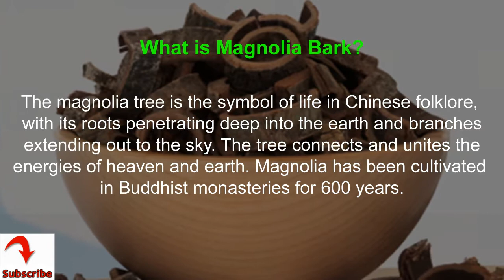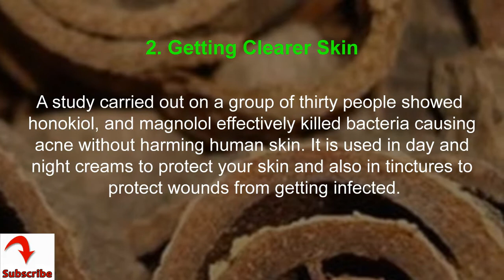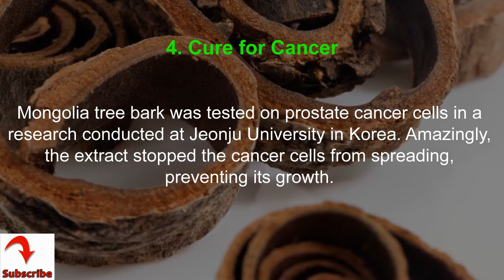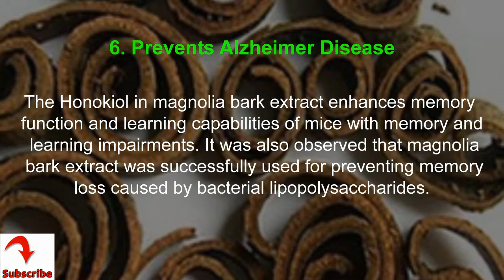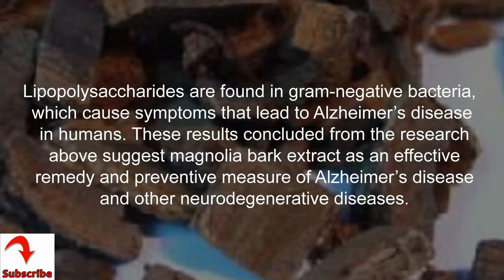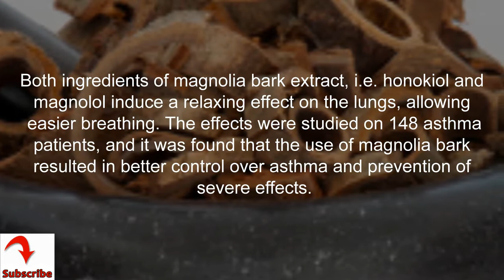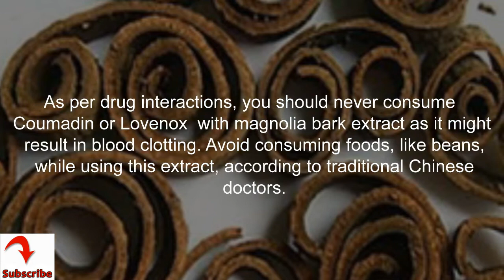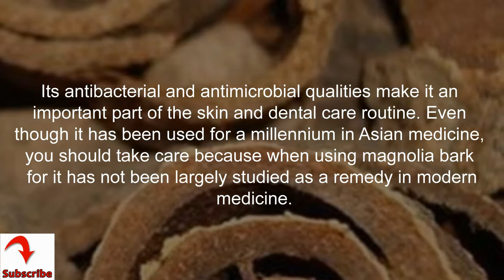11 Amazing Health Benefits of Magnolia Bark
11 Amazing Health Benefits of Magnolia Bark

Magnolia Bark health benefits includes maintaining oral hygiene, getting clearer skin, fighting inflammation, preventing cancer growth, relieving gastrointestinal problems and preventing Alzheimer’s disease. Other benefits includes treating depression, controlling anxiety, protecting the liver, ensuring healthy respiratory tract and curing menopause symptoms such as vaginal dryness, loss of libido and mood swings.

What is Magnolia Bark?
The magnolia tree is the symbol of life in Chinese folklore, with its roots penetrating deep into the earth and branches extending out to the sky. The tree connects and unites the energies of heaven and earth. Magnolia has been cultivated in Buddhist monasteries for 600 years. They were so valued once that only the emperors owned them in ancient China. Its bark and flowers have been used in traditional Asian medicine since 100 A.D.

Most information about the uses of magnolia bark comes from Chinese and Japanese literature, although clinical studies and trials are limited. The dried bark is steamed and rolled, than stored. The bark is then either made into a powder, or its ingredients are extracted. Almost 100 Chinese medicines based on magnolia bark extract are patented. The two major healing ingredients it contains are honokiol and magnolol.

Nutritional Value of Magnolia Bark
A 200mg serving of magnolia bark contains 95% of honokiol and magnolol.

11 Amazing Health Benefits of Magnolia Bark
1. Maintaining Oral Hygiene
Bad breath is a major embarrassment-causing issue. If the issue is persistent, Magnolia bark extract is your friend. If used in toothpaste and chewing gums, it not only covers bad breath but reduces bacteria. It is also beneficial in preventing dental caries and tooth decay and protects your gums and teeth. The latest research from a scientist in Illinois reports that within 30 minutes of application of magnolia bark or chewing a magnolia bark gum, most oral bacteria die.

2. Getting Clearer Skin
A study carried out on a group of thirty people showed honokiol, and magnolol effectively killed bacteria causing acne without harming human skin. It is used in day and night creams to protect your skin and also in tinctures to protect wounds from getting infected.

3. Anti-Inflammatory Herb
Honokiol reduces and controls inflammation and swelling effectively without increasing the glycogen level in the liver like most medicines do. It works by reducing the levels of eicosanoid (signaling molecules) mediators rather than increasing steroid production from the adrenal gland. Both magnolol and honokiol reduced inflammatory pain by blocking the inflammatory mediator substances.

4. Cure for Cancer
Mongolia tree bark was tested on prostate cancer cells in a research conducted at Jeonju University in Korea. Amazingly, the extract stopped the cancer cells from spreading, preventing its growth. It has proven successful in treating other forms of cancer, like leukemia and colon cancer. It was also noted that mice containing human ovarian cancer cells when treated with magnolia bark extract twice a week experienced an 88% reduction in the growth of cancerous cells.

5. Relief Gastrointestinal Problems
6. Prevents Alzheimer Disease
7. Antidepressant
8. Controls Anxiety
9. Protects Liver
10. Healthy Respiratory Tract
11. Menopause Help

Side Effects
Magnolia bark though not much-studied, is mostly considered safe in case of small doses, but a large dose or overdosing might cause mild to severe side effects, such as vertigo, dizziness, and nausea or even respiratory tract paralysis. You should avoid using it during pregnancy and lactation. Also, you should consult your doctor before administering magnolia bark to your kids.

As per drug interactions, you should never consume Coumadin or Lovenox  with magnolia bark extract as it might result in blood clotting. Avoid consuming foods, like beans, while using this extract, according to traditional Chinese doctors.

Summary
Magnolia, the tree of life, is loaded with healing properties, although the whole plant is beneficial its bark is most precious, medically. Magnolia’s active ingredients provide remedial comfort from various diseases, such as diabetes, liver dysfunction, neurodegenerative disease, and autoimmune disease. Its antibacterial and antimicrobial qualities make it an important part of the skin and dental care routine. Even though it has been used for a millennium in Asian medicine, you should take care because when using magnolia bark for it has not been largely studied as a remedy in modern medicine.